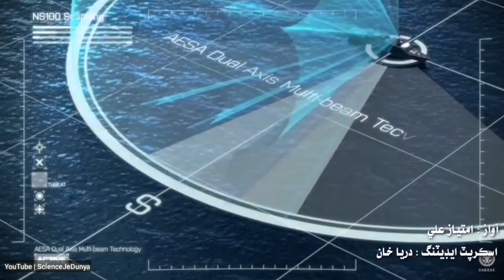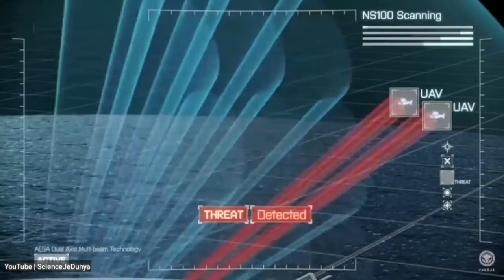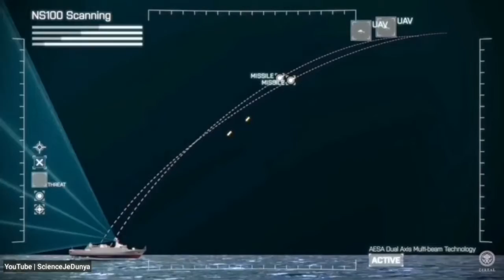One look at the Radar System [Sindhi] هڪ نظر ريڊار تي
سنڌي ٻوليءَ ۾ دلچسپ سائينسي معلوماتي وڊيوز ڏسڻ جي لاءِ سائنس جي دنيا يوٽيوب چينل کي سبسڪرائيب ڪريو.